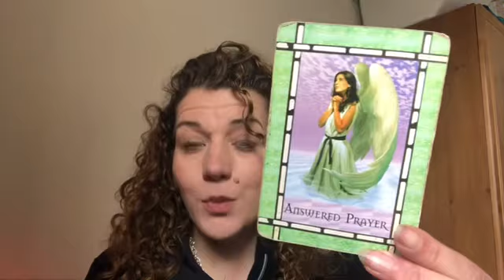😇DAILY DIVINE GUIDANCE😇YOU’RE NEVER ALONE😇